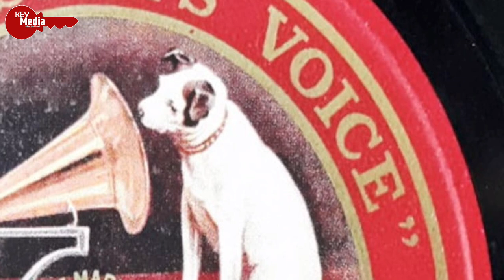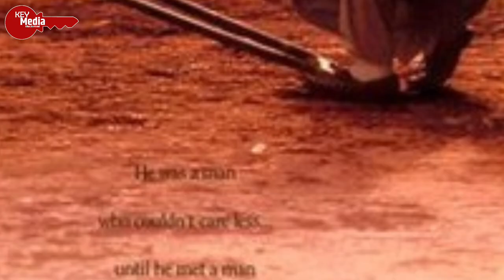क्यों हर रोज तकिए में मुंह छिपाकर रोया करते थे Iftekhar, 1947 के बटवारे ने कैसे कर दिया इन्हे बर्बाद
क्यों हर रोज तकिए में मुंह छिपाकर रोया करते थे Iftekhar, 1947 के बटवारे ने कैसे कर दिया इन्हे बर्बाद | Key Media

Born - February 22, 1920 in Jullundur, Punjab, British India
Died - March 4, 1995 in Mumbai, Maharashtra, India  (natural causes)
Birth Name Sayeedana Iftekhar Ahmed Shareef

Iftekhar was born on February 22, 1920 in Jullundur, Punjab, British India as Sayeedana Iftekhar Ahmed Shareef. He is known for his work on Don (1978), Sholay (1975) and Meri Surat Teri Ankhen (1963). He died on March 4, 1995 in Mumbai, Maharashtra, India.

Always mistaken as the Brother of character actress Veena (Parichay). This was due to Veena having a brother named Shahzada Iftekhar. He produced 2 films. Two daughters. Sadia and Salma . Daughter Salma married Bipin Chandra Jain. They have a son named Vishal Jain. In 1992, Vishal received numerous offers to act in films due to his good looks. He declined all because he was dead against a career in Bollywood.

His brother was Imtiaz Ahmed was a famous actor on Pakistani Television. Another brother Mushtaq Ahmed was a pilot with Pakistan Airlines and is now settled in the US. His step brother and youngest brother Iqbal Ahmed is a doctor in the US. Had a sister named Shamim who lived in Pakistan. She had passed away. Daughter Saeeda remarried to M.I.Sheikh. They were married for 18 years. She worked at Oberoi Towers. She passed away from Cancer on February 7, 1995. Younger daughter is Saeeda.

He was shooting for Achanak when he got word his son in law.They also soon found out the man was impotent and had a weak heart. He was married to Saeeda for 18 days. Saeeda had immigrated to Kuwait for the marriage. Daughter Salma's daughter is married and settled in London.

Has a granddaughter based in London. His daughter Salma worked as a secretary to NC Sippy for 14 years. Son in law M.I Sheikh worked at CEAT Tyres. He had two children with Saeeda. Family immigrated to Pakistan leaving him behind. Starred in the shelved movie Sona Arts International's "Jeene Ka Maqsad"(1988) Starring Kishore Mittal, Meera Madhuri,Leena Das, Iftekhar,Music by P. Sharma, Directed by Vikram Naroo.

Iftekhar Khan Biography in Hindi, इफ्तिखार खान की जीवनी,
Kanpur से Calcutta और फिर Bombay तक का Iftekhar Khan का पूरा सफर,
Iftekhar: The Actor Who Was Also A Painter and Singer,
The Untold Story Of Bollywood's Police Uncle aka Iftekhar,
Iftekhar Family With Parents, Wife, Daughter, Death, Career and Biography,
Bollywood Actor Iftekhar shocking Death Reason,